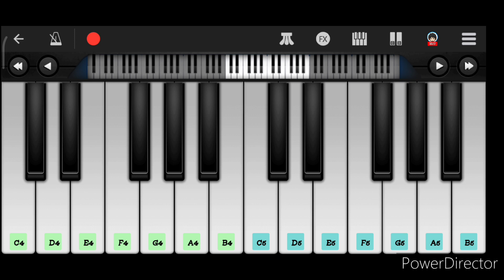Pawankalyan's ❤ Hungry Cheetah - They Call Him OG Glimpse Piano Cover by Umar Jany | Thaman S